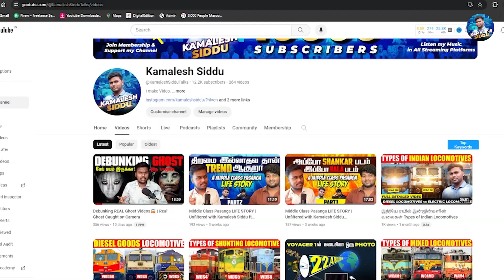How NASA's Galileo Space Probe Entered Jupiter's Atmosphere | JUPITER ல் தரை இறங்கியதா?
How NASA's Galileo Space Probe Entered Jupiter's Atmosphere |  JUPITER ல் தரை இறங்கியதா? | Galileo Space Probe | Jupiter | galileo space mission | galileo spacecraft jupiter video | galileo spacecraft crashed into jupiter |

Listen to my Music and Songs now on All Music Streaming Platform.
( Spotify, Jio Saavn, Reeso, Amazon Music, YT Music etc)

Black Screen
Small Tripod